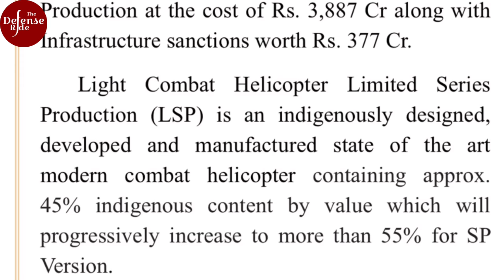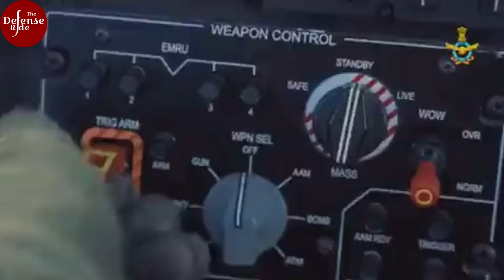Light Combat Helicopter Prachanda will be a perfect chopper for High altitude operations of forces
Last year, the Indian government sanctioned the acquisition of 156 LCH Prachanda helicopters, intended for deployment by both the Indian Air Force and the Indian Army. This attack helicopter, designed and developed domestically, holds the distinction of being the only one globally capable of operating at the highest battlefield elevation, the Siachen Glacier.

The decision to introduce the Prachand stems from challenges faced by Indian military forces during the 1999 Kargil War, where Russian-origin armed helicopters struggled to navigate the rugged terrain and harsh weather conditions of Kargil and Siachen.

The inclusion of the Prachand is poised to significantly enhance military operations, easing sorties in regions such as Siachen, Ladakh, Kargil, and along the China border for the Indian military.

✅ Sources of the images used in the video for representational purposes are as follows :